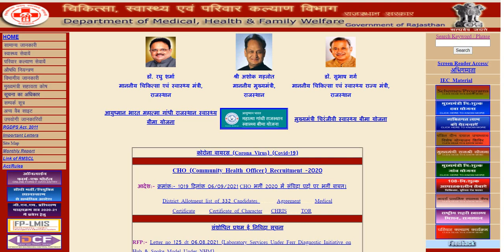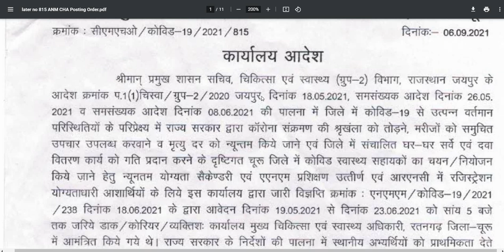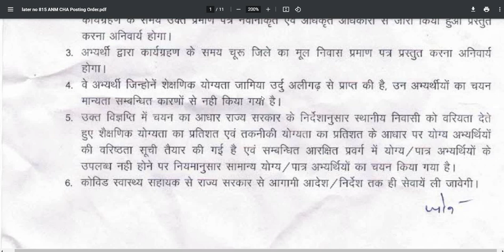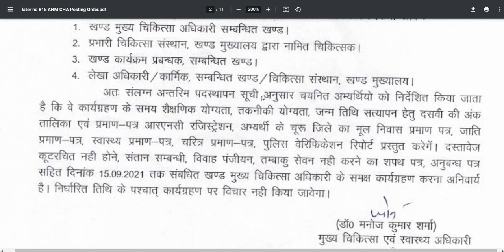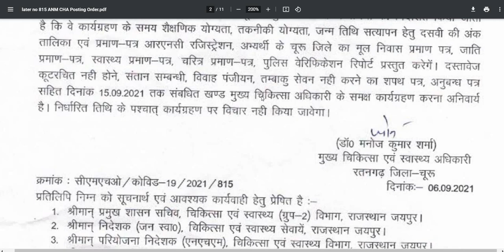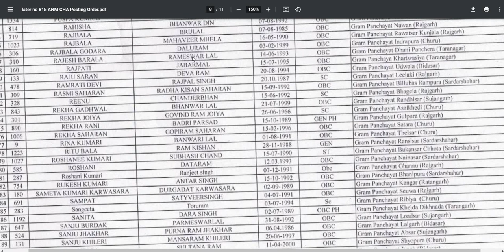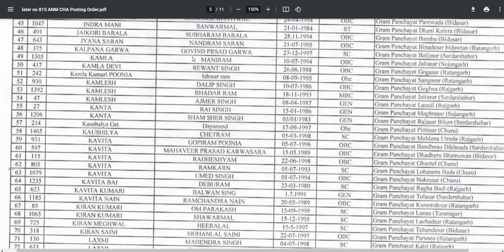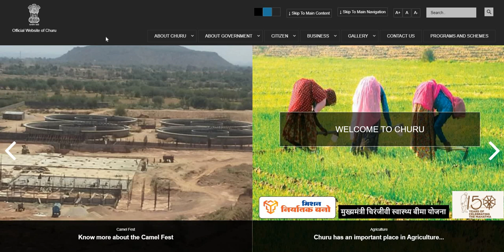ANM-GNM UTB भर्ती 2021 / CHA - POP List Out / इस जिले ने निकाला आदेश / 304 Candidates को मिली जोइनिग